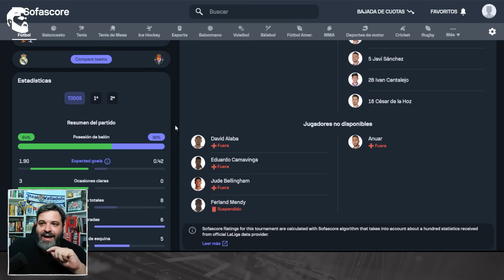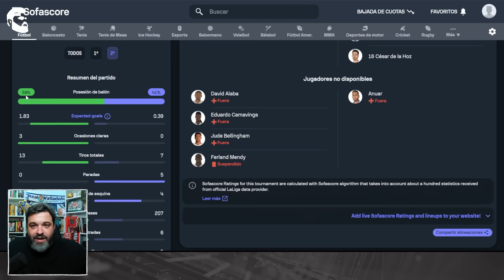✍️DEBUT de ENDRICK, POSICIÓN ARDA, SISTEMA ANCELOTTI... ANÁLISIS TÁCTICO del MADRID 3-0 VALLADOLID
1.Camisa Gratis: Debe escribir la talla y el enlace de la camiseta gratuita que desea en la pantalla de pago
2.Camisetas gratis - No compatible: Personalización, PATCH, Camisetas retro
3.Las camisetas con precios especiales no están incluidas en la promoción.